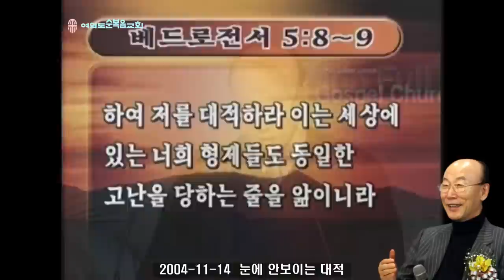조용기 목사님 레전드 설교 - 눈에 안보이는 대적 ▶ 벧전 5:8-9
496번째 제자이자 남양주에 세워진 교회입니다.

1. 소외되고 가난한 이웃을 섬기는 교회 입니다.
2. 세상 모든 자들에게 복음을 전하는 교회입니다.
3. 슬플 때나 기쁠때나 함께 하는 교회입니다.
4. 선교와 복음을 위해 헌신하는 교회입니다.

▶내용정리

마귀가 사용하는 도구

마귀가 사용하는 도구를 우리가 생각해 봐야 됩니다.
아담과 하와를 타락시킨 마귀의 도구는 뱀이었습니다. 마귀는 영체이기 때문에 영적으로 나타나서 직접 말을 못하므로 하나님이 지으신 가장 지혜로운 그리고 아름다웠던 뱀을 옷 입고 나타난 것입니다.
창세기 3장 1절에 “여호와 하나님의 지으신 들짐승 중에 뱀이 가장 간교하더라 뱀이 여자에게 물어 가로되 하나님이 참으로 너희더러 동산 모든 나무의 실과를 먹지 말라 하시더냐”
뱀이 직접 말한 것이 아닙니다. 마귀가 뱀을 옷 입고 나타난 것입니다.
창세기 3장 4절로 5절에 보면 아주 마귀는 간교하게 궤계로 하와를 사로잡은 것입니다.
“뱀이 여자에게 이르되 너희가 결코 죽지 아니하리라 너희가 그것을 먹는 날에는 너희 눈이 밝아 하나님과 같이 되어 선악을 알줄을 하나님이 아심이니라”
마귀가 아담을 붙잡고 혹은 하와를 붙잡고 강제로 입을 벌려고 선악과를 먹도록 하지는 않았습니다. 마귀는 그렇게 하지 않습니다. 아주 부드럽고 상냥하게 와서 궤계로 간교하게 유혹해서 스스로 손을 내밀어 선악과를 따먹게 만든 것입니다. 육체적인 인간과 일대일로 말하기 위해서 마귀가 아름다운 뱀을 통해 온 것을 우리가 알 수 있는 것입니다.
성경에 보면 가인이 아벨을 죽였습니다. 그런데 우리가 보기에 ‘아~ 형 가인이 동생 아벨을 쳐 죽였구나!’ 그렇게 생각하지만 성경에는 그 배후의 세력에 관해서 분명히 말하고 있는 것입니다.
요한일서 3장 10절로 12절에 “이러므로 하나님의 자녀들과 마귀의 자녀들이 나타나나니 무릇 의를 행치 아니하는 자나 또는 그 형제를 사랑치 아니하는 자는 하나님께 속하지 아니하니라 우리가 서로 사랑할찌니 이는 너희가 처음부터 들은 소식이라 가인 같이 하지 말라 저는 악한 자에게 속하여 그 아우를 죽였으니 어찐 연고로 죽였느뇨 자기의 행위는 악하고 그 아우의 행위는 의로움이니라”
가인이 아우를 죽인 것은 악한 자에게 속해서 그렇게 되었습니다. 악한 자가 뭡니까? 원수 마귀 아닙니까? 마귀에게 속해서 마귀의 사주를 받아서 그 동생 아우를 죽였다. 그러므로 가인이 아벨을 시기하고 질투하고 분노해서 죽인 것은 그 배후의 세력이 바로 마귀의 충동에 있었다는 것을 성경은 우리에게 밝히 말하고 있는 것입니다. 불의의 배후에는 마귀가 있습니다. 이 세상에 불의와 부정과 부패가 횡행하지만, 그 불의와 부정과 부패의 배후에는 언제나 마귀가 도사리고 있다는 것을 알아야 됩니다.
요한일서 3장 8절에 “죄를 짓는 자는 마귀에게 속하나니 마귀는 처음부터 범죄함이니라 하나님의 아들이 나타나신 것은 마귀의 일을 멸하려 하심이니라”
죄는 바로 마귀의 탈입니다. 마귀는 죄를 탈로 덮어쓰고 우리에게 다가오는 것입니다. 그러므로 죄를 그냥 죄로 보면 안 됩니다. 죄는 영적인 마귀의 나타난 형상인 것입니다.
그렇기 때문에 죄를 죄로 아무리 취급해서 없애려고 해도 없어지지 않는 것은 집안에 거미줄을 아무리 치워버려도 거미를 잡지 않는 이상은 거미는 자꾸 거미줄을 치는 것입니다. 오른편에 있는 거미줄 걷어 놓으면 왼편에 가서 거미줄을 치고 그것을 거두면 앞에 가서 치고 앞에 것을 걷으면 뒤에 가서 치는 것처럼 죄를 아무리 우리가 정하게 하려고 해도 마귀가 있는 이상은 언제나 죄를 짓는 것입니다.
요한일서 3장 4절에 “죄를 짓는 자마다 불법을 행하나니 죄는 불법이라”고 말했습니다.
법을 어기는 마귀의 일은 항상 우리 가운데 존재하는 것입니다.
예로부터 인면수심이란 말이 있습니다. 이 말은 ‘사람으로 얼굴을 하고 있지만 속은 짐승보다 못하다.’ 사실은 마귀가 사람을 잡아서 행하는 불의와 추악과 범죄는 짐승보다 훨씬 못합니다. 짐승보다 훨씬 사악하고 흉악한 것입니다.
지난 4일 매일경제신문에 난 것을 보니까 경마에 미친 아버지가 친아들을 5백만 원에 팔아넘기고 그 돈마저 경마로 모두 날려 버렸다고 했습니다. 아들을 5백만 원에 팔아먹어 그 돈으로 경마한다. 그것은 경마마귀가 들어간 것입니다. 미쳐도 보통 미친 것 아니에요. 제정신으로 그렇게 할 수 없잖아요. 같은 날 제주일보에는 40대 남자가 조카를 9살 때부터 4년 동안 성폭행했고 그 여동생도 성추행하다가 잡힌 기사가 실려 있었습니다.
그뿐 아니라 그는 21살의 이종조카를 지난해부터 계속 성추행한 혐의도 받고 있습니다. 조카 3명에게 성범죄를 저지른 것이니 짐승과 같지 않습니까? 보통 사람으로 그렇게 할 수가 있겠습니까? 그것은 음란마귀가 그를 사로잡았기 때문에 제정신이 아닌 것입니다. 마귀를 따라서 성범죄를 저지른 것입니다.
지난 1월 2일 YTN기사에 의하면 한 미혼모가 헤어진 옛 애인과의 사이에서 생긴 아이로 인해 현재 만나고 있는 애인과 문제가 생길 것을 염려해 아파트 복도에서 아이를 낳아 목 졸라 죽여 버렸습니다. 아무래도 자기가 낳은 자식을 목을 졸라서 죽인다면 그건 악한 행동이요, 그 악은 어디에서 왔습니까? 배후에 사탄이 그를 그렇게 조정한 것입니다.
얼마 전 온 나라를 떠들썩하게 한 연쇄살인범 유영철의 경우도 마찬가지입니다. 그는 돈이나 귀중품은 하나도 건드리지 않고 단순한 분노로 무려 20여 명의 사람을 살해했습니다. 흉기로 지문을 지우고 죽은 시체를 토막 내어서 그는 유기했습니다. 어마어마한 흉악한 범죄입니다. 짐승도 그렇게 하지 않습니다. 그것은 악마화된 인간입니다. 마귀가 그 인간의 탈을 쓰고 도적질하고 죽이고 멸망시키는 일을 한 것을 우리가 알 수가 있는 것입니다. 그러므로 이 세상 악은 그 배후에 원수마귀가 있다는 것을 우리가 반드시 알아야 됩니다. 마귀가 있는 이상은 항상 이런 일들이 일어나는 것입니다. 미움의 배후에도 마귀가 있습니다.
요한일서 3장 15절에 “그 형제를 미워하는 자마다 살인하는 자니 살인하는 자마다 영생이 그 속에 거하지 아니하는 것을 너희가 아는 바라”
우리가 보통 평범하게 미워합니다. 그러나 그 미워하는 소스가 어디서 나오는 것이냐, 하나님은 사랑이기 때문에 사랑의 소스는 하나님께서 나오지만 사탄은 미움이기 때문에 큰 미움이나 적은 미움이나 미움은 그 근원이 마귀에게 있습니다.
어떤 자매님이 제게 신앙상담을 왔는데 남편하고 우연히 말다툼을 하고 난 다음 그날부터 남편이 딱 보기가 싫고 어마어마하게 밉다는 것입니다. 어떤 생각이 생기느냐 출근하다가 그만 교통사고가 나서 팍 죽어 버리면 좋겠다. 그런 생각까지 마음에 난다는 것입니다. 자기의 마음속에 미움이 너무 심하기 때문에 두려워 견딜 수가 없어서 제게 신앙상담을 왔습니다.
“목사님! 내 진정은 그렇지 않습니다. 그런데 남편이 교통사고가 나서 죽어 버리면 좋겠다고 할 정도로 미움이 솟구쳐 오르니 이것을 어떻게 하면 좋겠습니까? 아무리해도 미움을 떨쳐 버릴 수가 없고 고민 고민하다가 상담하러 왔습니다.”
그래서 내가 “자매님! 그 미움의 근원이 자매님에게서 난 것이 아닙니다. 자매님을 자꾸 원망하지 마십시오. 싸움은 했지만, 그 결과로 말미암아 문을 열어 주니까 무엇이 들어왔느냐, 사탄이 들어와서 미움을 불태워서 가정을 파괴하려는 것입니다. 그러므로 자기도 원망하지 말고 남편도 원망하지 말고 그 원인자가 배후에 있는 사탄이기 때문에 예수 이름으로 단호하게 물리치십시오. 그리고 예수 이름으로 기도해 주고 물리치고 계속해서 내 속에 있는 원수 마귀야 미움을 가져오는 원수 귀신은 물러가라!” 대적하라고 했더니 곧장 연락이 왔습니다. 마음에 미움이 순식간에 사라지고 봄날같이 평안하게 되고 마음에 사랑이 넘치게 되었다고 하는 것입니다. 그런 변화가 오게 된 것입니다.
미움의 배후에도 마귀가 있습니다. 살인의 배후에는 물론 마귀가 있습니다.
요한복음 8장 44절에 “너희는 너희 아비 마귀에게서 났으니 너희 아비의 욕심을 너희도 행하고자 하느니라 저는 처음부터 살인한 자요 진리가 그 속에 없으므로 진리에 서지 못하고 거짓을 말할 때마다 제 것으로 말하나니 이는 저가 거짓말장이요 거짓의 아비가 되었음이니라”
마귀는 살인자입니다. 오늘날 수 없는 살인은 배후에 마귀의 역사입니다. 전쟁이 일어나서 큰 살인을 하는 것도 지도자의 마음속에 살인하는 마귀가 들어와서 그런 것입니다.

요한복음 13장 2절에 “마귀가 벌써 시몬의 아들 가룟 유다의 마음에 예수를 팔려는 생각을 넣었더니”라고 말한 것입니다.
악한 생각을 집어넣었습니다. 예수님을 팔아라. 예수님을 팔아라. 우리가 생각관리를 잘해야 됩니다. 왜냐하면 생각관리를 잘못하면 마귀의 생각을 받아서 도적질하고 죽이고 멸망시키는 일에 가담할 수가 있는 것입니다. 이렇기 때문에 생각 관리를 잘하는 우리들이 되기 위해서는 항상 말씀을 생각하고 읽고 묵상하고 말씀 속에서 서야지 탐욕이 들어오면 그 탐욕을 통해서 모든 마귀의 생각이 들어와서 흉악한 일을 하게 되는 것입니다.